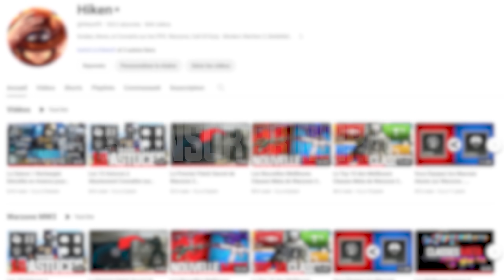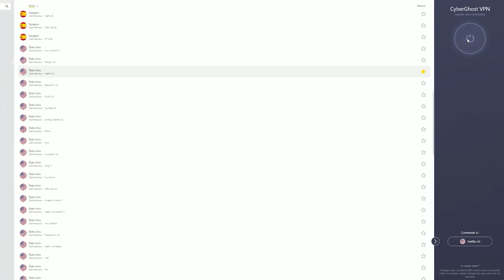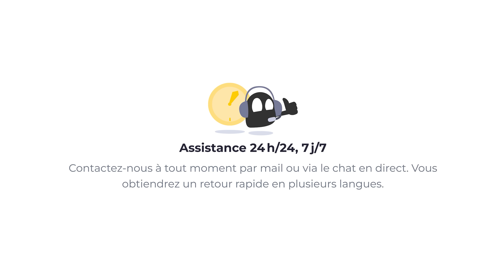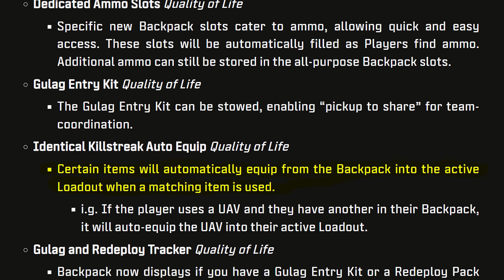Arrêtez de Faire ces Erreurs et Progressez Enfin! Stratégies pour S'Améliorer sur Warzone 3!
Aujourd'hui on s'intéresse à un des aspects les plus importants de Warzone : la prise de décisions, et comment l'améliorer. Dans de multiples situations, prendre une décision rapide et claire fera la différence entre un joueur moyen et un bon joueur. Pour analyser ça, on décortique ensemble 4 séquences de jeu qui devraient vous permettre de vous améliorer sur Warzone 3!

00:00 Introduction
02:07 Comment Bloquer une Rotation sur Warzone 3
03:46 Jouer les Equipes au Bon Moment
05:08 Comment Bien Third Party une Equipe
06:53 Prioriser le Positionnement pour Gagner plus de Games
08:52 Conclusion